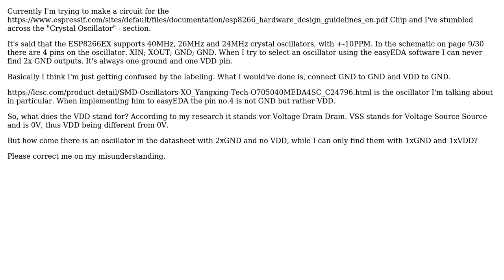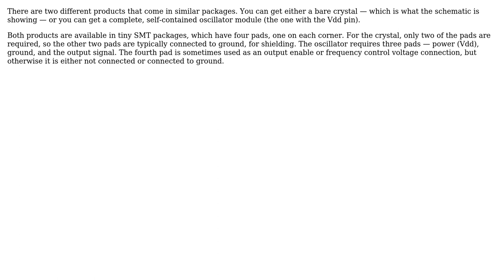Electronics: VDD on crystal oscillator to GND or +3.3V? (ESP8266EX)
With thanks & praise to God, and with thanks to the many people who have made this project possible! | Content (except music & images) licensed under CC BY-SA | Music | Images & others | With thanks to user Zunzulla alagaty user Dave Tweed and the Stack Exchange Network Trademarks are property of their respective owners. You are responsible for your own actions.